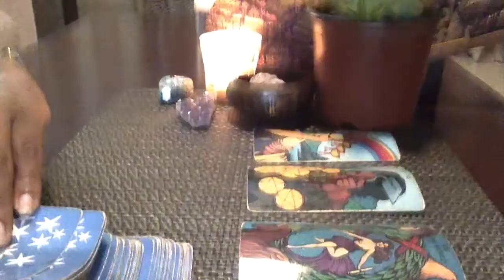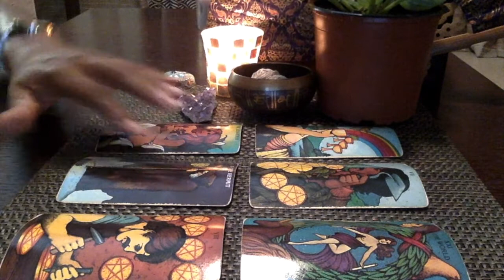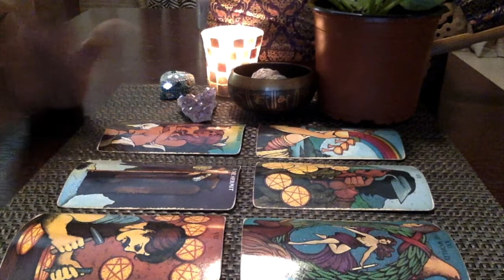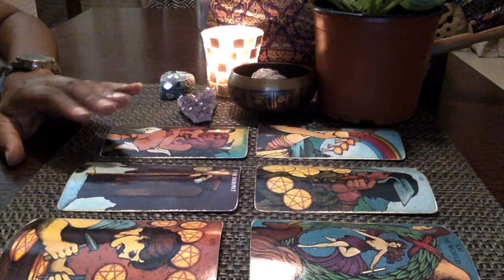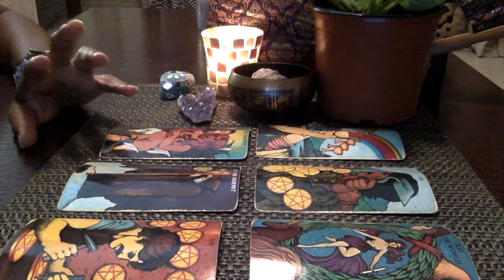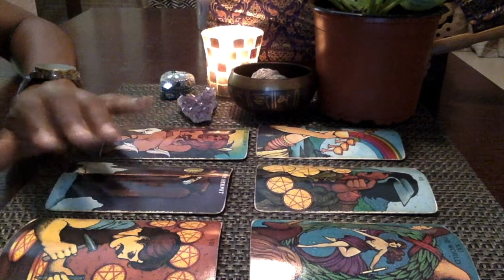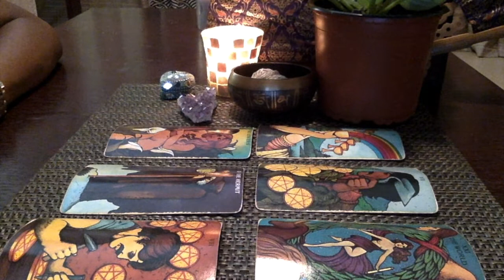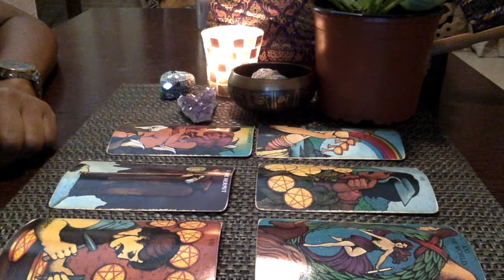Cancer November 2018 | Rebound!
Tarot Deck : Morgan-Greer
Oracle : Wisdom of the house of Night
Archetype Cards : by Caroline Myss